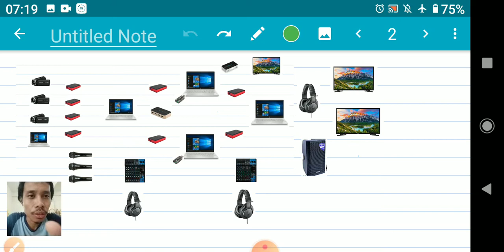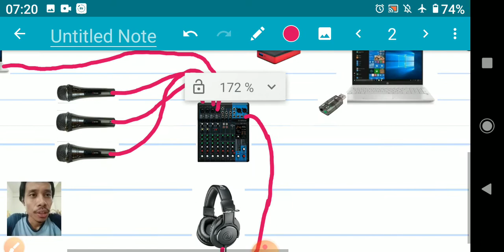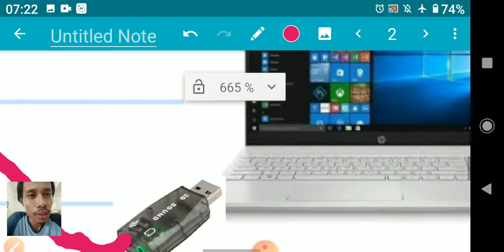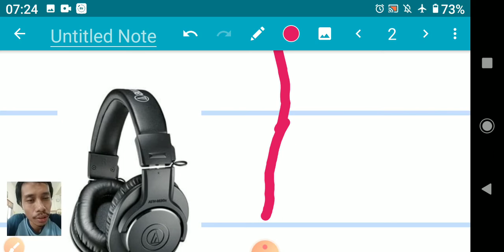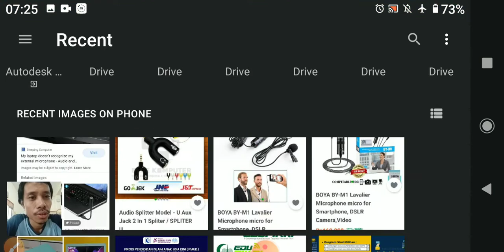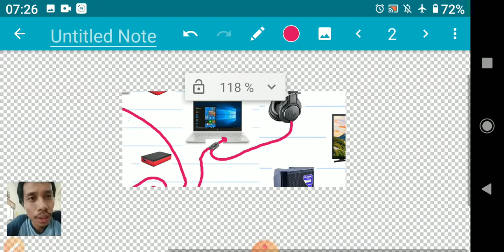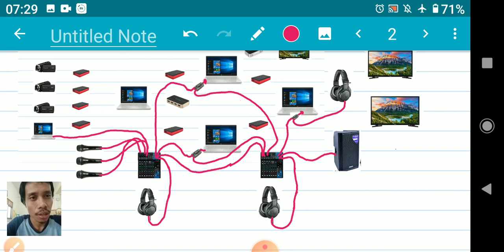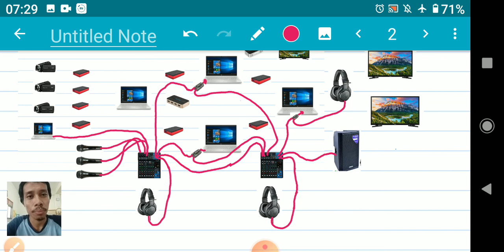TUTORIAL WISUDA ON LINE PART#2: SETTNG ALUR AUDIO WISUDA ON LINE IHSANUL FIKRI